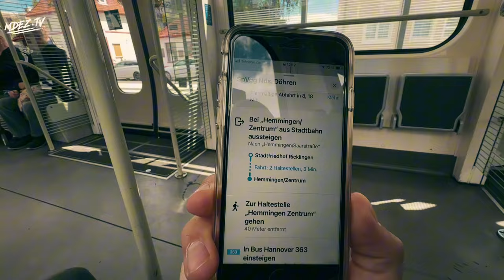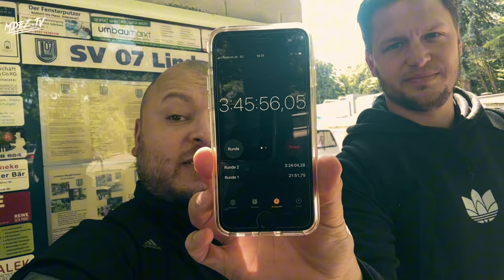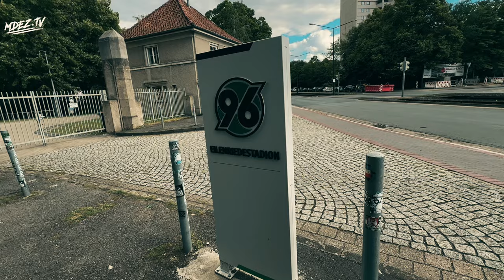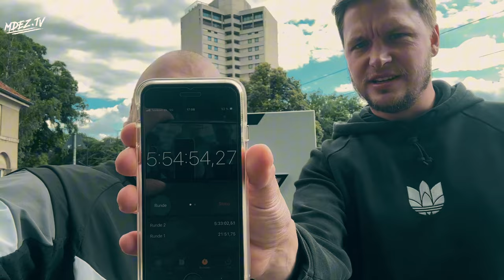ALLE Vereine aus HANNOVER | Folge 1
Wir versuchen alle Vereine aus Hannover zu besuchen. Viel Spaß bei dieser spannenden Challenge.